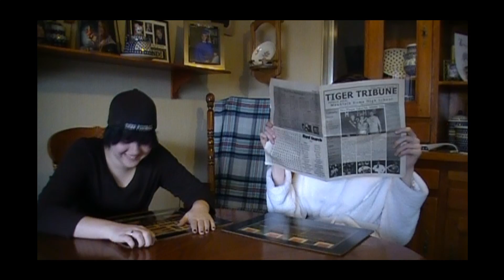Five and a Half Minutes of Awesome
Random facts about television placed in a video in a creative and fun way. :) So my friend Paige and I were assigned to teach our US History class about Televison, this is the result. :) Oh and I forgot two important people in the credits so,
JOHN TENG as The Guy Running Down the Stairs
TRAVIS HELLYER as The Random Guy in the Bloopers
And there we go. :)